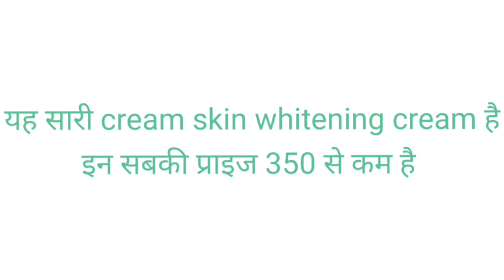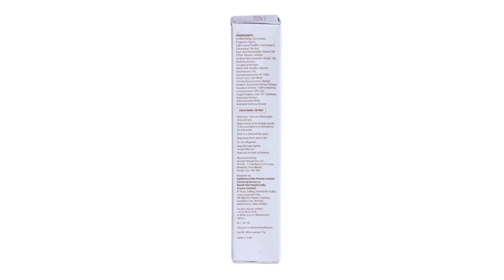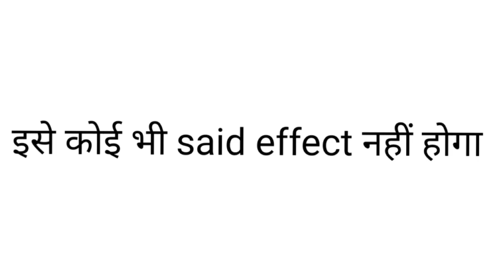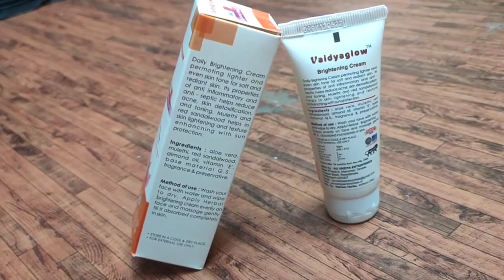भारत की 4 सबसे बेस्ट हमेशा के लिए गोरा करने वाली क्रीम | skinwhitening, Biluma, Golite, Goambak 😍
purchase link :- 👇🏽👇🏽👇🏽👇🏽👇🏽

biluma lotion
Fairlite cream
Dermolite cream
demelan cream
biluma cream
lemato cream